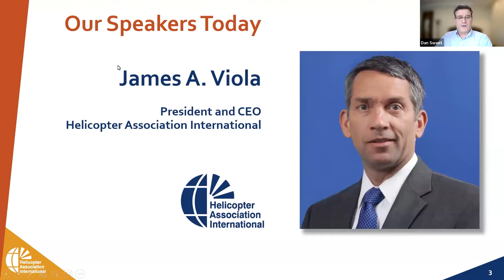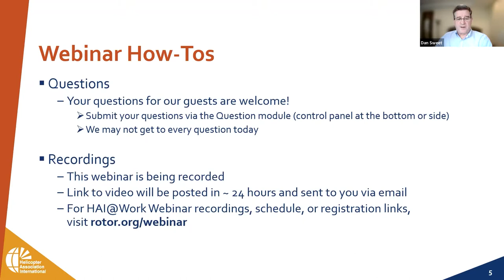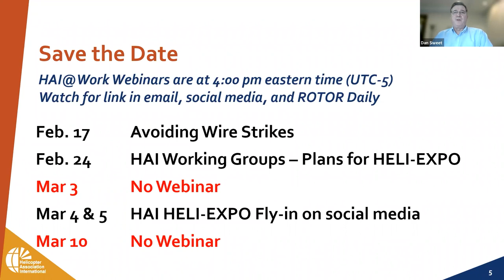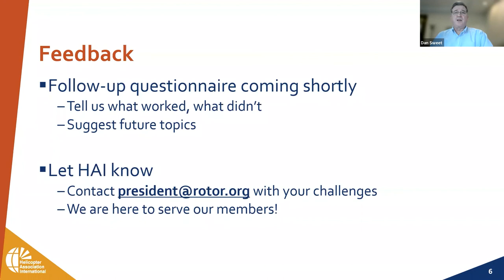HAI@Work: Executive Briefing: James A. Viola, HAI, and Robert Sumwalt, Former NTSB Chair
During the Feb. 10 HAI@Work webinar, former National Transportation Safety Board (NTSB) Chair Robert L. Sumwalt and HAI President and CEO James Viola discussed Sumwalt’s time at the NTSB and his thoughts on the 56secs2live LMS course, HAI’s Land & LIVE program, how aviation safety has improved over the years, what both panelists miss about their previous federal positions, and more.